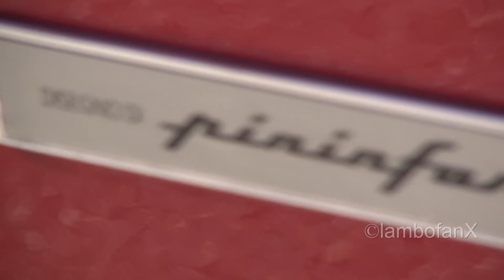THE REDEST FERRARI EVER? FERRARI 348! SOUND! RED RIMS & TINTED FERRARI SIGN! *Full HD*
lambo spots a very nice red Ferrari 348 with red rims and a red tinted Ferrari horse in the back. Also several other parts of the car are, take a guess - red. It has Sparco seats inside. First I record a few angles of the car, then it starts up and cruises away, pretty good sound. I had much luck to see this car right in my neighbourhood, hope to be able to film this car more often, because it has license plates from my area =P The owner was very kind, he would have given me a ride if the car wasnt full of things haha

Enjoy another video in 1080p full HD!
lambo